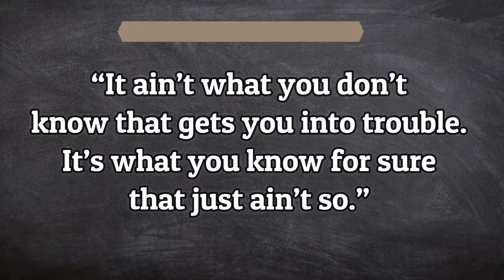Educación financiera, nos hace más falta que nunca ( video )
“Lo que te mete en problemas no es lo que ignoras, lo que te mete en problemas es lo que crees que conoces pero no es así” y no podría resumirse mejor nuestro problema con el dinero, veamos sus consecuencias.

El sistema de pensiones actual es un accidente esperando ocurrir, si bien nos va, nos darán un 30% por ciento de nuestro último salario y eso no alcanzará… a pesar de eso, mucha gente no sabe si tiene afore, no sabe en cual está, no hace aportaciones voluntarias, no sabe que rendimientos ni que comisiones le están cobrando.
La informalidad ocupa una enorme porción de nuestra población económicamente activa y dejando de lado que nos afecta a todos porque la mayoría no paga impuestos, a los que más se afectan, son a si mismos porque muchos no tienen ni seguro y como no aportan a su afore, ellos no recibirán ni el 30 por ciento del que te hablé antes y ¿Qué pasará en 20 años cuando la mitad de la gente no tenga pensión y la otra mitad tenga un 30 por ciento? No me gusta pensar en ello.
Se vuelve triste que las personas tengamos pensamientos como: bueno, ese tipo que se subió al vagón no canta tan padre pero mejor eso a que venga con una pistola.
Hay delincuencia y corrupción, porque crecemos con la idea de que para tener dinero, hay que tranzar, hay que tener palancas, muchos se justifican diciendo: llegué a esto porque no encontré trabajo, no saben que hacer dinero, legalmente es en extremo sencillo e incluso, hacer dinero, informal pero sin afectar a la gente no suena imposible, como mencioné en este vídeo, puedes decirle a alguien: barro tu calle por unas monedas, te ayudo con tus compras del super a tu carro por unas monedas.
La gente lo quiere todo regalado, quiere que le regalen un pescado y que coma hoy pero se niega a que le enseñen a pescar y hacerlo el o ella misma. Creemos que es obligación de los ricos, dar parte de sus fortunas para los pobres, por ejemplo.
Culpamos al gobierno, de todo, se le reclama que no crea empleos cuando las empresas y personas son las que los crean, no el gobierno, se les reclama que no cuidan nuestra salud, cuando nosotros somos los del estilo de vida poco saludable, ignoramos que la economía, los precios y cosas como el tipo de cambio, los ponemos todos y cada uno de nosotros, es culpa compartida.
Los bancos abusan, ¿Cuántas personas con tarjeta de credito conocen el costo anual de su tarjeta? ¿Cuántas saben cuando dinero te da el banco si inviertes con ellos… si más personas supiesen, tal vez irían a quemar el banco al enterarse de que nos cobran hasta 80 por ciento a nosotros pero nos dan un 3, un 2 por ciento pero por qué no cambia? Porque la gente sigue pidiéndoles prestado y prestándoles.
Y lo anterior lleva a que la gente se empieza a preocupar cuando tiene problemas para comprar una casa, un auto, cuando los despachos de cobranza no las dejan en paz.
Caemos en estafas financieras, la gente, de nuevo quiere dinero fácil y seguro, quiere prestamos instantáneos sin revisión de buró, quiere duplicar su inversión inicial en un par de meses, quiere 10 por ciento de rendimiento mensual asegurado, quiere ser su propio jefe y trabajar desde casa y no se pregunta como o de donde sale el dinero.
La gente que si se queda trabajando, cree que un trabajo es seguro, que si se esfuerza lo suficiente, ganará los millones y peor aún, por lo mismo, solo se dedica a buscar mejores puestos y lo peor de lo pero, se conforma con menos prestaciones, menos salario porque “Es para empezar”, “es para agarrar experiencia” y las empresas, felices, porque si tu no quieres un salario tan bajo, no te preocupes, ya vendrá alguien más que lo necesite más y lo tome.
La gente cree que la respuesta siempre es ganar más dinero pero si lo tuviera, tal como ahora, gastaría en cosas que no necesita, que no puede pagar y luego la quincena ni le duraría y peor aún, cree que es lo más normal del mundo.
Y seguramente podría seguir dándote ejemplos y malas consecuencias pero por ahora, espero todo eso te haga reflexionar sobre por qué es un tema tan importante, seguramente la razón de que se piense incluir en el sistema educativo pero si lo incluirán al ritmo y eficiencia que el inglés por ejemplo… aún tenemos mucho que aprender.